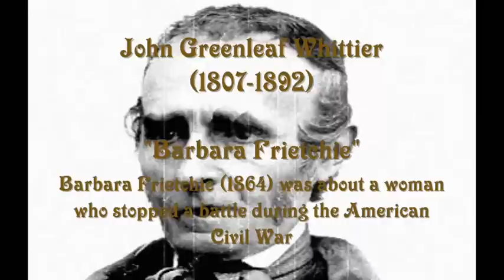john greenleaf Whiittier "Barbara Freitchie" Poem animation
Heres a virtual movie of the celebrated American poet john greenleaf Whiittier reading his best known poem "Barbara Freitchie" FRITCHIE, Barbara, also Frietchie ,December 3, 1766 December 18, 1862 was a legendary Unionist heroine of the American civil war, who reputedly defied the Confederate troops under Stonewall Jackson as they advanced through Frederick, Md., by waving the Stars and Stripes from an upper window of her home. This story, now considered apocryphal, is the subject of a popular patriotic poem, "Barbara Frietchie" (1864), by John Greenleaf Whittier, and a play, Barbara Frietchie (1899), by Clyde Fitch. Authenticity of poem The flag incident in the poem likely never occurred, however, as Barbara Fritchie was sick in bed that day. She told the housekeeper to hide all valuables to prevent looting, and to take the U.S. flag that hung outside,[citation needed] but it was never moved, and as a result was shot up by the Confederate troops. Accounts differ as to how the legend that inspired the poem arose. The flag, a symbol of the need for myth in times of war, may be seen in the Barbara Fritchie House and Museum. History disproves the poem with the fact that the Confederate troops never passed by her house. Although they were within range of sight, they would only have been heard by Mrs. Fritchie if they had yelled to her at the top of their lungs. Similarly, her responding voice would have been drowned out by the volume of the troops yelling to her, except for those who were standing nearest to her. The troops marched south on Bentz Street and turned west on Patrick Street. To have passed Barbara Fritchie's house, they would have needed to turn east and march a minimum of 1000 feet to have been at her door. [1] Any Confederate troops marching to her door would have been shot for desertion, as that would have been the charge for disobeying their set marching orders. John Greenleaf Whittier (December 17, 1807 September 7, 1892) was an influential American Quaker poet and ardent advocate of the abolition of slavery in the United States. He is usually listed as one of the Fireside Poets. Whittier was strongly influenced by the Scottish poet, Robert Burns. While Whittier's critics never considered him to be a great poet, they thought him a nobel and kind man whose verse gave unique expression to ideas they valued. The Civil War inspired the famous poem, "Barbara Frietchie," but the important change in his work came after the war. From 1865 until his death in 1892, Whittier wrote of religion, nature, and rural life; he became the most popular Fireside poets.

 Kind Regards

 Jim Clark
All rights are reserved on this video recording copyright Jim Clark 2010

Barbara Frietchie. excerpt.

Up from the meadows rich with corn, Clear in the cool September morn, The clustered spires of Frederick stand Green-walled by the hills of Maryland. Round about them orchards sweep, Apple and peach tree fruited deep, Fair as the garden of the Lord To the eyes of the famished rebel horde, On that pleasant morn of the early fall When Lee marched over the mountain-wall; Over the mountains winding down, Horse and foot, into Frederick town. Forty flags with their silver stars, Forty flags with their crimson bars, Flapped in the morning wind: the sun Of noon looked down, and saw not one. Up rose old Barbara Frietchie then, Bowed with her fourscore years and ten; Bravest of all in Frederick town, She took up the flag the men hauled down; In her attic window the staff she set, To show that one heart was loyal yet, Up the street came the rebel tread, Stonewall Jackson riding ahead. Under his slouched hat left and right He glanced; the old flag met his sight. `Halt!` - the dust-brown ranks stood fast. `Fire!` - out blazed the rifle-blast. It shivered the window, pane and sash; It rent the banner with seam and gash